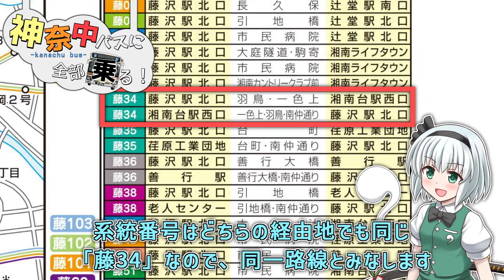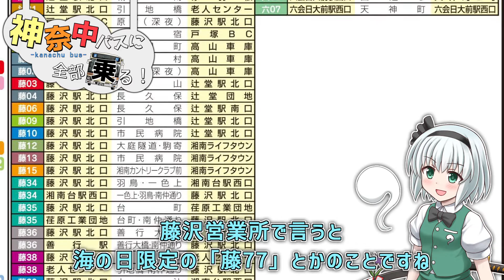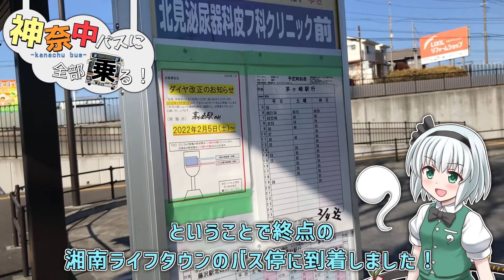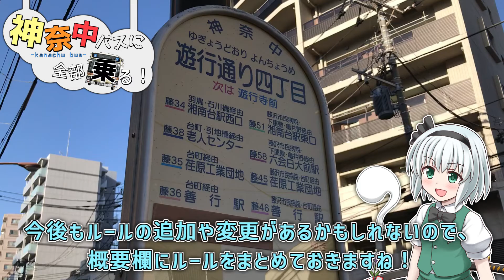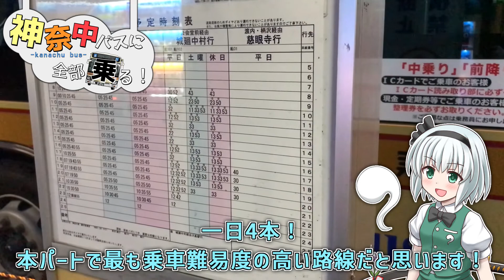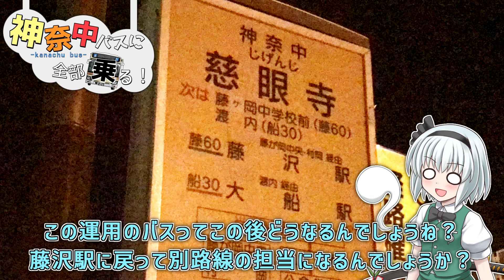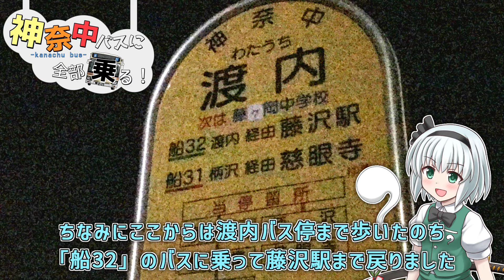パート1【神奈中バスに全部乗る！】藤沢営業所編！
皆さんこんにちは！うぷ主の「しょーなん急行」です！
今回から新シリーズということで【神奈中バスに全部乗る！】の動画シリーズを投稿していきたいと思います！

【このシリーズのルール説明！】

①全部乗る！の定義は「系統番号」
②経由地、行き先が違っていても「系統番号」が同じ場合同一路線とカウント
③たとえ「系統番号」が付いていても、臨時路線は除外
④その路線の全区間乗車することで「乗った」ことになる

【各サイトへのリンク集】

0:00 OP ルール説明！

1:24【藤01】藤沢駅→高山車庫
2:26【藤02】高山車庫→藤沢駅
3:12【藤06】藤沢駅→辻堂駅南口
4:30【辻07】辻堂駅北口→赤羽根
5:43【辻07】赤羽根→辻堂駅北口
5:53【藤10】辻堂駅北口→藤沢駅北口
6:38【藤46】藤沢駅→善行駅
7:45【藤05】善行駅→善行駅
8:50【善03】善行駅→湘南ライフタウン
12:20【藤12】湘南ライフタウン→藤沢駅
14:35【藤51】遊行通り4丁目→湘南台駅
15:31【藤39】湘南台駅→藤沢駅
16:59【船33】藤沢駅→大船駅
18:50【船31】大船駅→慈眼寺
19:59【船32】渡内→藤沢駅
20:09【藤60】藤沢駅→藤沢駅
21:12【船65】藤沢駅→大船駅
22:02【船32】大船駅→藤沢駅

22:45 ED 最後までご視聴ありがとうございました！

【この動画までの進捗！】

・横浜営業所　　??路線中「0路線」乗車完了！
・舞岡営業所　　??路線中「0路線」乗車完了！
・戸塚営業所　　??路線中「0路線」乗車完了！
・町田営業所　　??路線中「0路線」乗車完了！
・多摩営業所　　??路線中「0路線」乗車完了！
・中山営業所　　??路線中「0路線」乗車完了！
・藤沢営業所　　52路線中「15路線」乗車完了！
・茅ヶ崎営業所　32路線中「0路線」乗車完了！
・厚木営業所　　??路線中「0路線」乗車完了！
・相模原営業所　??路線中「0路線」乗車完了！
・橋本営業所　　??路線中「0路線」乗車完了！
・大和営業所　　??路線中「0路線」乗車完了！
・綾瀬営業所　　??路線中「0路線」乗車完了！
・平塚営業所　　??路線中「0路線」乗車完了！
・秦野営業所　　??路線中「0路線」乗車完了！
・伊勢原営業所　??路線中「0路線」乗車完了！
・津久井営業所　??路線中「0路線」乗車完了！

(路線数の集計できるまでは??の表示にします。)

2022/03/25追記！